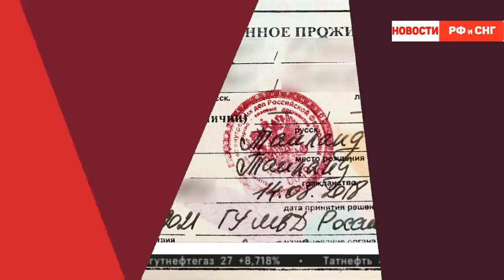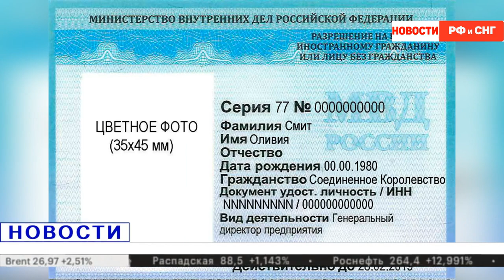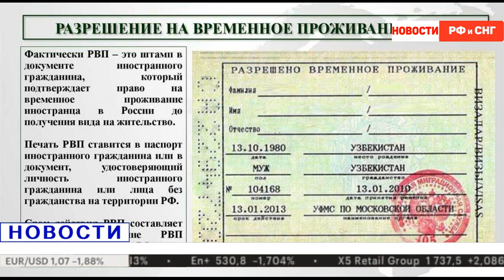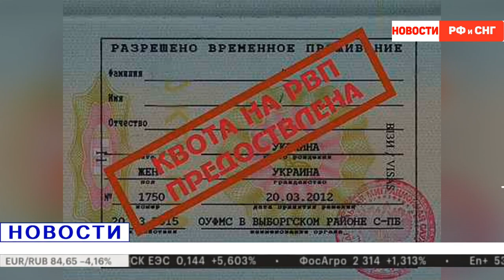Как получить РВП без квоты в 2022 году. Срочные новости дня для мигрантов